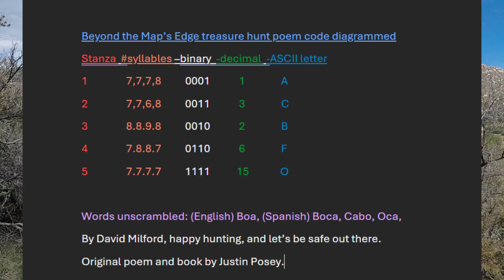Beyond the Map's Edge secret code - Justin Posey treasure hunt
I discovered a hidden code in Justin Posey's poem Beyond the Map's Edge. I detail in this video how I derived the code using binary numbers, and ASCII code with the number of syllables in each line. There is a screen where I detail the numbers in the video, and I will also post an image of that in the comments. For all you treasure hunters out there, best of luck and be safe.